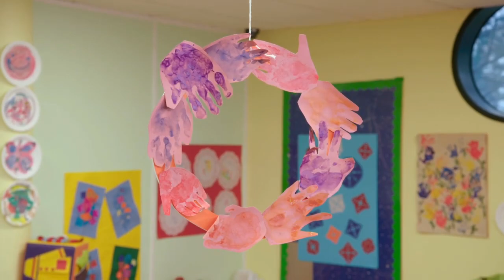Telebajski v slovenščini - Sklepati prijateljstva - Sezona 1 Epizoda 1